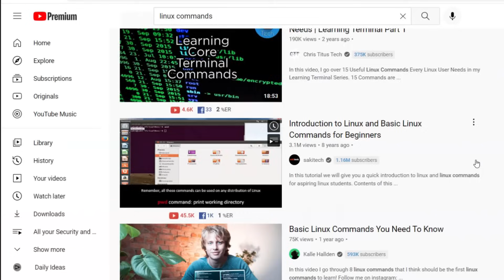Don't switch to Linux - it sucks for most people!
I tried to switch over to Linux and the reality vs expectation is just on another level...

0:00 How hard is it to switch to Linux from Windows?
0:40 The Linux Community
1:17 Dumb noob question
2:25 Everything on Linux works
3:38 Linux Fault
4:50 YouTube is Linux friendly